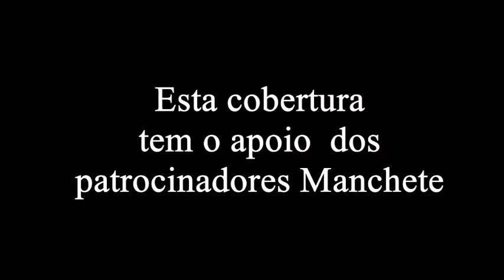Escolha das Soberanas de Sobradinho e 18ª Fejão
📺 Em áudio e vídeo do ginásio da Fejão

📷 Sobradinho tem nova Rainha  Francesca Kluge Puntel
📷 Sobradinho tem novas princesas Eduarda Lopes & Michele Kittel